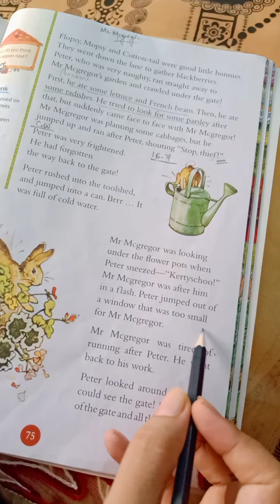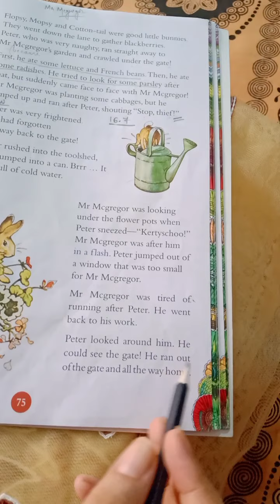Sus A1📗📘📙📚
Class 1 Explanation of 2nd Part of Peter 's Afternoon Adventure 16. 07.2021